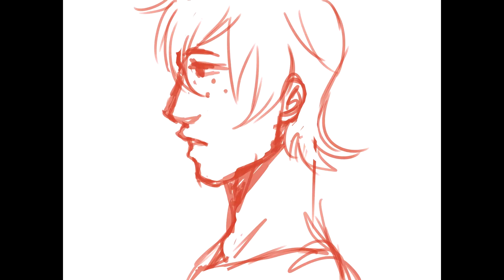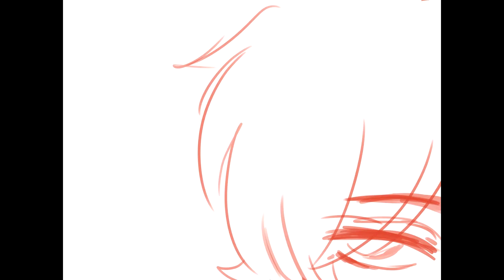St Bernard | OC ANIMATIC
hello ! , its been a while since i havent posted anything on Youtube ^^' , i wanted to make an animatic since a long time now and the St Bernard soung seemed fine so i got myself to work ~ i drew the images one by one and then i saved them ad forgot them ... i must have done them around September ...? i dont know that s far , anyway ! now i finally moved my ass to finish it . as my first time using , i was pretty confused and scared , because it seemed really profesional , but ive ( kinda ) managed to found out how it works without tutoriels

context ( because its pretty sensless if you dont know them ,that i gotta admit )
Ethan is a bipolar guy ( yay feel the angst ) with 0 self esteem who lone day found out his husband was cheating on him . not controlling himself , he killed him and shocked of his actions he tried to made himself believe really it wasnt him , it was a monster in his mind ( which he doesnt have ) . one day , he meets a mysterious ( yeah its kinda weird to say even for me ) man named scott . Ethan falls in love with him and decide to kidnap and keep him home forever . but scott, despite everything , falls in love for him too and doesnt seem to be scared anymore . and wowie turns out that only one really haunted is Scott

yw

scott cooper belongs to my boyfriend

deviantart : burningblazecat